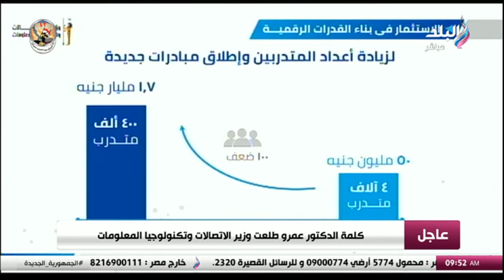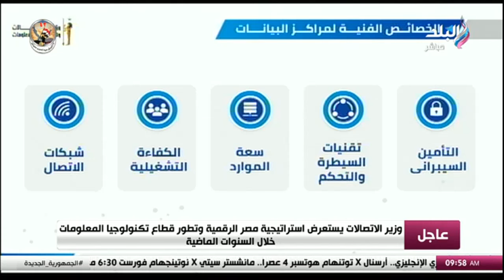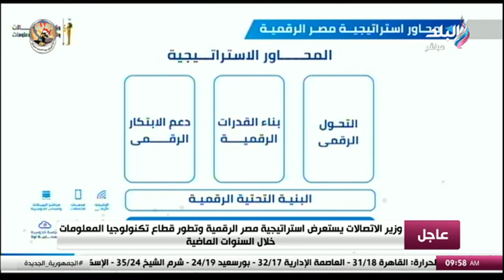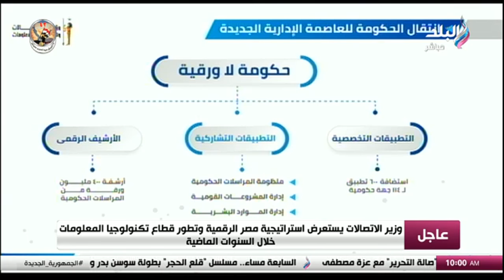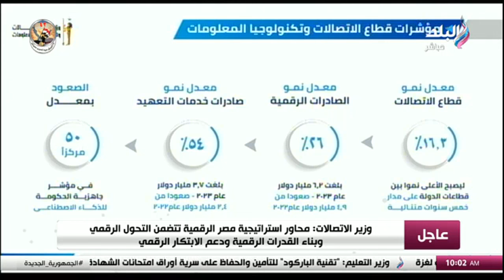وزير الاتصالات يستعرض استراتيجية مصر الرقمية وتطور قطاع تكنولوجيا المعلومات خلال السنوات الماضية